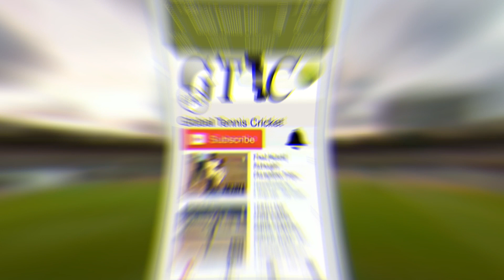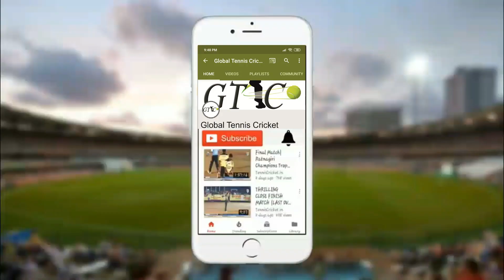Mandar Pansare || Varap || Best Bowler || Amdar Chashak || 2021 || Nimbavli